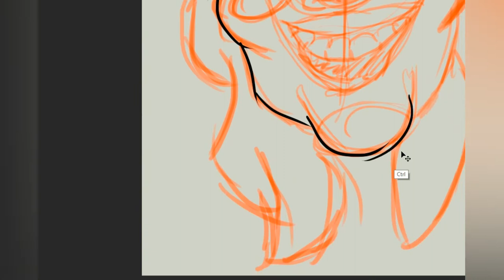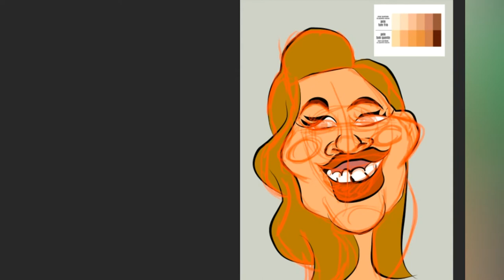Caricatura Miley Cyrus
Miley Ray Cyrus é uma cantora, compositora e atriz norte-americana. Tornou-se mundialmente popular por interpretar Miley Stewart/Hannah Montana na famosa série do Disney Channel Hannah Montana. Em 2008, Miley foi eleita pela revista americana Time como uma das 100 famosas mais bem pagas do mundo.